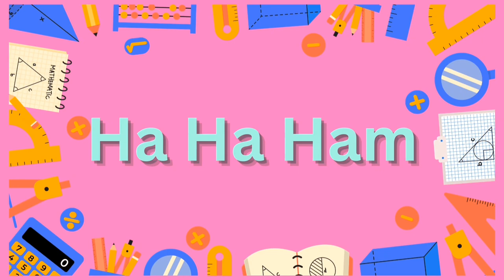Words Having Vowel A | 3 Letter Words | 3 Letter Words With Vowel A english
@ChuchuTV @cocomelon @souravjoshivlogs7028 @infobells @Crazy Xyz @Mr Indian Hacker @Jingle Toons

cvc words,
3 letter words,
long vowel words,
short vowel words,
vowel sounds,
3 letter words with vowel a in the middle,
letter sounds,
vowels,
letter,
short a vowel words,
two letter words,
cvc words letter a,
short vowel sounds,
short vowel,
3 letter words for kids,
long vowel letter a,
short a words,
blending 3 letter words,
short vowel letter a,
learn to read and spell 3 letter words,
cvc words for kindergarten

This video is about 3 letter words having Vowel A in English. It helps to improve vocabulary.  It contains pictures which makes them easy to learn.